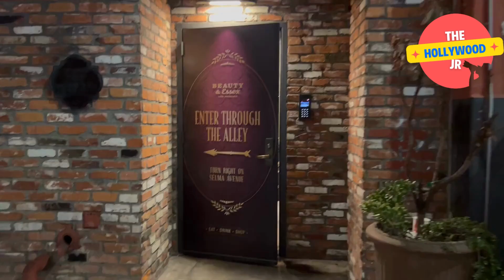KANYE WEST ROCKS A SKI MASK DURING A NIGHT OUT WITH HIS NEW WIFE BIANCA CENSORI-WEST IN HOLLYWOOD!!!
KANYE WEST WAS SEEN SPORTING A SKI-MASK WHILE LEAVING BEAUTY & ESSEX RESTAURANT CLUB IN HOLLYWOOD WITH HIS NEW WIFE BIANCA CENSORI-WEST. KANYE IGNORED ALL QUESTIONS WHILE HEADING TO HIS RIDE